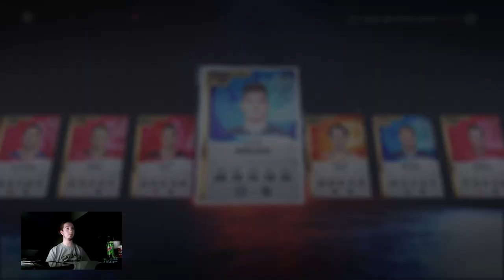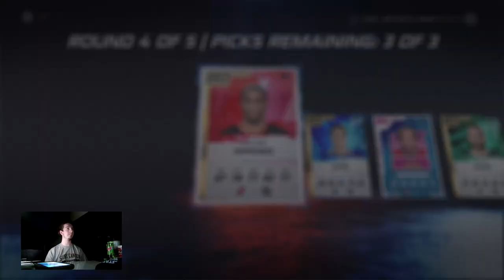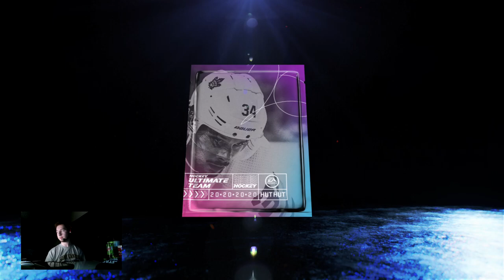NHL 20 HUT - Crazy GWC Pack Opening 94 plus I Qualified